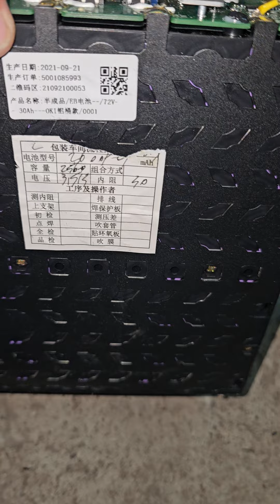Okinawa imported battery from china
Okinawa imported batteries from china in some of its vehicle, like ketron did.
while some of its battery were manufactured by Trontek.